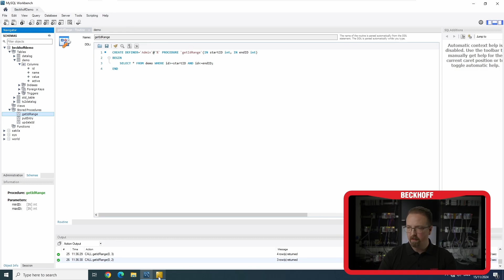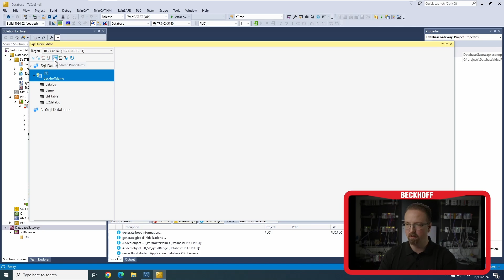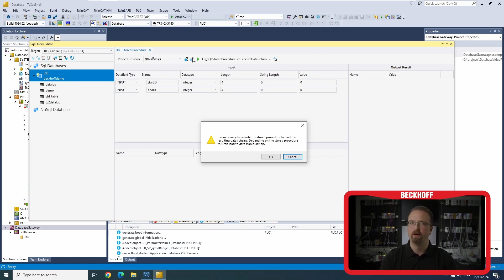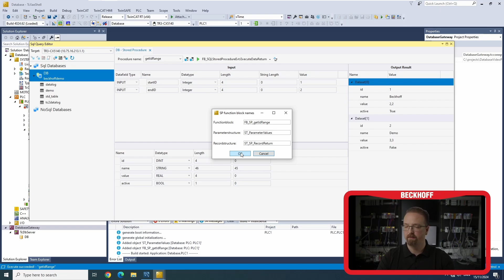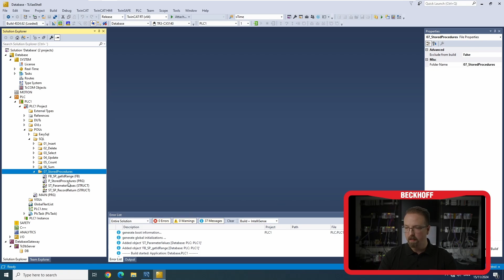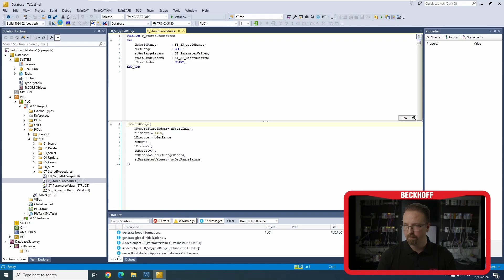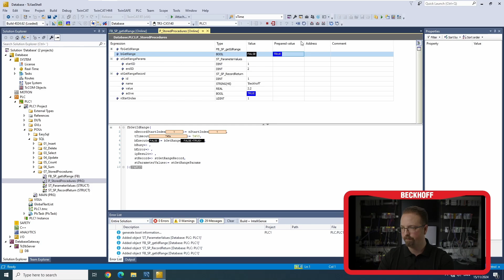TwinCAT 3 - Database - Stored procedures (English subtitles)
I denne video præsenterer jeg hvordan stored procedures kan bruges i TwinCAT.
In this video i will present stored procedures and how they can be used in TwinCAT.